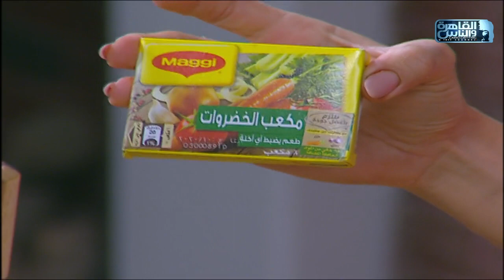شيف مى عملتلنا مكونة بلونيز بس المرة دى بصوص جديد ومختلف وبجد ولا أشهى بإستخدام مرقة خضار ماجى😋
مكرونة بولونيز:
مكرونة سباجيتي او اي نوع
لحم مفروم
جزر مفروم ناعم
بصل مفروم ناعم
كرفس مفروم ناعم
فصوص ثوم
زعتر اخضر
٢ مكعب مرقة خضار ماجي
طماطم
زيت زيتون
٢ ملعقة كبيرة معجون طماطم
٣ كوب عصير طماطم بيوريه
فلفل اسود
جبن بارميزان مبشور